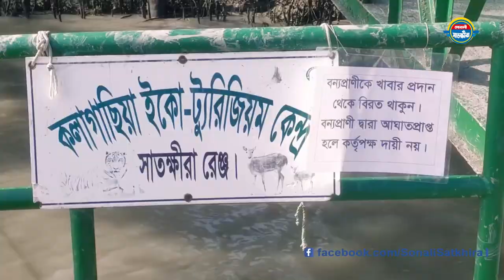কলাগাছিয়া ইকোট্যুরিজম পার্ক - সাতক্ষীরা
শিরোনামঃ কলাগাছিয়া ইকোট্যুরিজম পার্ক - সাতক্ষীরা

সুন্দরবনের সাতক্ষীরা রেঞ্জের কলাগাছিয়া টহল ফাঁড়ি ও ইকোট্যুরিজম কেন্দ্র প্রকৃতির এক অনাবিল সৌন্দর্য মন্ডিত স্থান।

কলাগাছিয়া ইকোট্যুরিজম কেন্দ্রটির একদিকে লোকালয় ও আরেক পাশে সুন্দরবন, আর মাঝ দিয়ে বয়ে গেছে খোলপেটুয়া নদী। বন পেরিয়ে নদী পথে খাল পার হয়ে কলাগাছিয়া যেতে হয়। লোকালয় পার হয়ে সুন্দরবনের পশ্চিম বনের ভিতর দিয়ে কলাগাছিয়া যাওয়ার সময় দুই ধারের সারি সারি বন মুগ্ধ করে।

ইকোট্যুরিজম ঘাটে ট্রলার ভিড়লেই অসংখ্য বানরের দেখা মিলে। মূল অংশে ঢোকার পথে আছে লোহার তৈরি একটি ব্রিজ। এই ব্রিজ পার হলে একটি রেস্ট হাউজ ও কাঠের  তৈরি আরেকটি ব্রিজ নজরে আসে। কাঠের সেতুর দুই পাশে আছে খলিশা, হরকোচা ও বাইন গাছের সারি। আর বনের ভিতরে আছে বানর ও হরিণের দল। ওয়াকওয়ে দিয়ে সামনে এগিয়ে পাঁচতলা ওয়াচ টাওয়ার থেকে পাখির চোখে সুন্দরবনের প্রাকৃতিক সৌন্দর্য উপভোগ করা যায়। এখানে বনের ভিতরের শিব মন্দিরে বনবিবির পূজা করা হয়। অনেকের বিশ্বাস মন্দিরে দর্শন দিয়ে বনের ভেতরে গেলে সকল বিপদ আপদ থেকে রক্ষা পাওয়া যায়।

যে নদীর এপার ওপার সব পারে সুন্দরবন, দেখেছেন কভু এমন জায়গায় সূর্যাস্ত, হয়েছে কি দেখা সুন্দরবনের সুন্দর গাছের মাঝে লাল টকটকে সূর্যের ডুব দেয়া? তবে আসুন কলাগাছিয়া ইকোট্যুরিজম পার্ক।